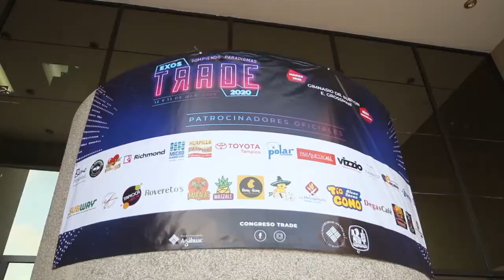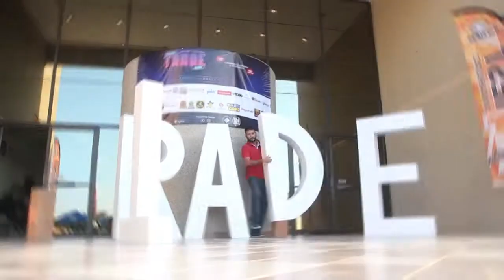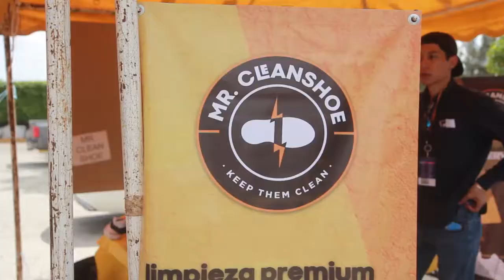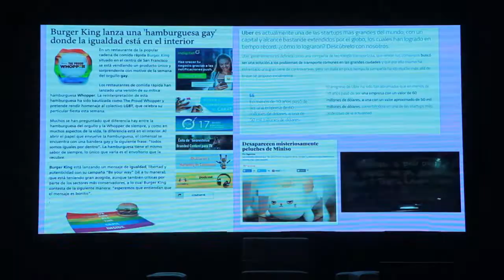TRADE 2020 IEST Anáhuac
Producción de video  a 3 cámaras, drone y timelapse. Cobertura de registro y conferencias con proyección del video el mismo día. Edición en vivo